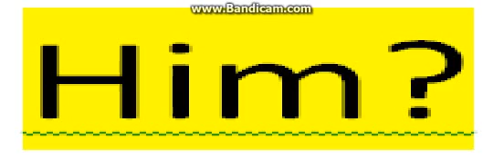Mr. Stickman VS Mr. Blue (TRAILER)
Here is the link to the Part 1-10